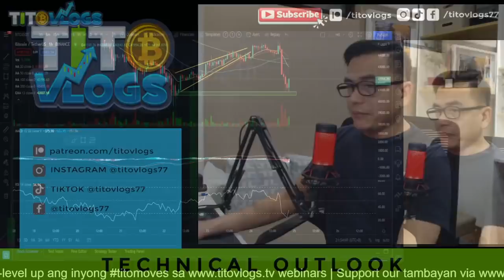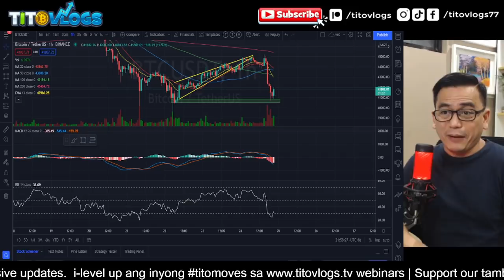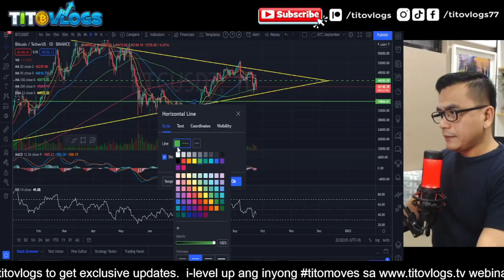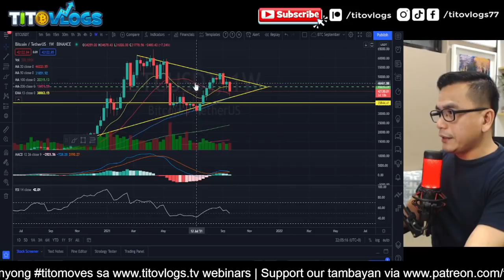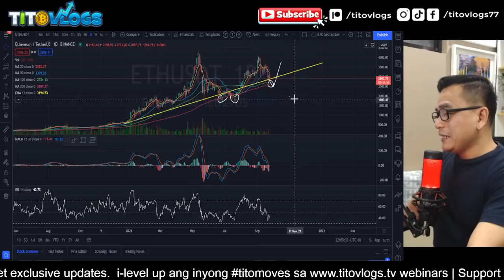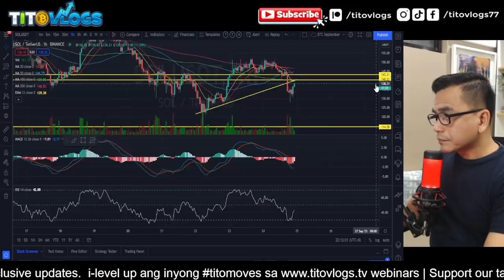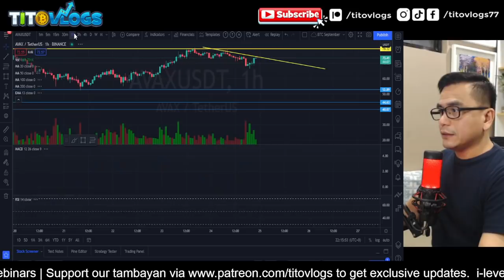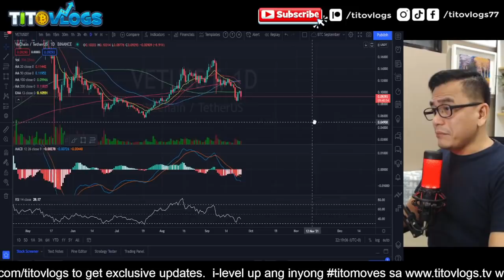Bitcoin Weekend Sale | Technical Outlook Sept 24 | BTC | ETH | SOL | AVAX | VET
PRACTICAL CHARTING WEBINAR (24x7 video access)